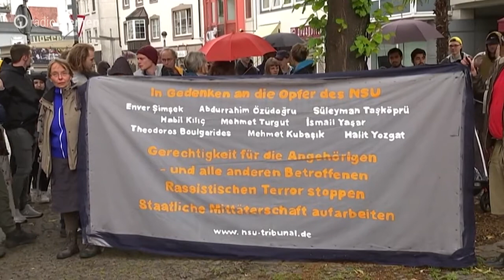Bremer Reaktionen auf NSU Urteil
Anlässlich des NSU-Urteils haben Aktivisten heute auch in Bremen demonstriert. Ihrer Meinung nach sind die Taten der Terrorgruppe NSU noch lange nicht aufgeklärt.